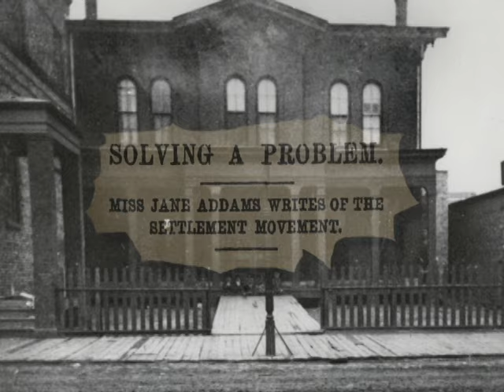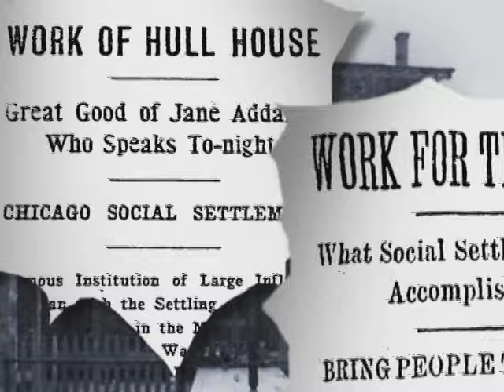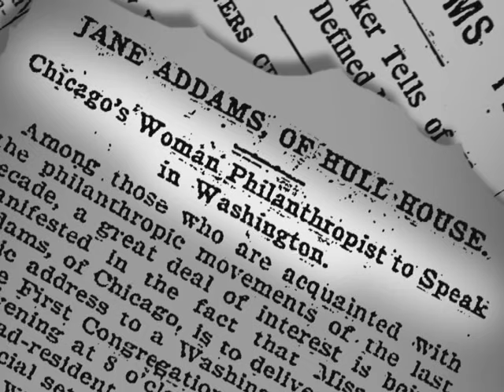Jane Addams and the Hull House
Jane Addams, a wealthy woman, was a pioneer of social reform. She lies and works in Hull House, a settlement house that assists poor immigrants with child care and English lessons.